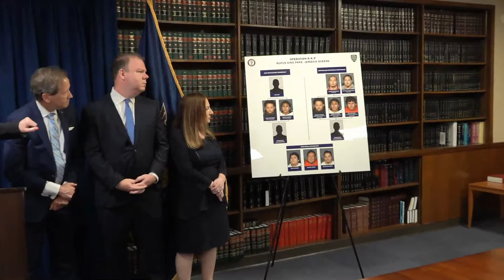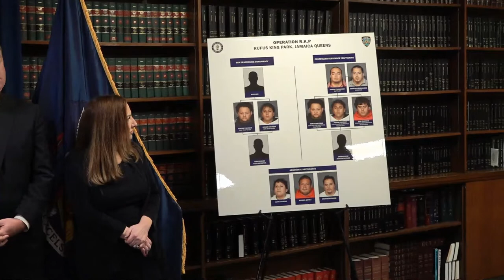Press Conference: Queens District Attorney Melinda Katz, June 13, 2023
Queens District Attorney's Office press conference announcing drug and gun trafficking charges against eight defendants and the seizure of narcotics with a street value of more than $1 million. June 13, 2023.